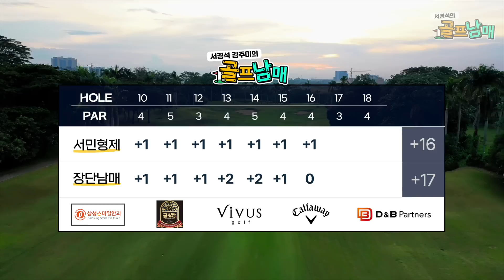[골프남매] 장타자 킹라바의 마지막 원 온 도전!! 장단남매 VS 서민형제 최종결과 | 서경석TV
파4 원온 구경을 위해 순서까지 바꿨다! 킹라바의 드라이버, 세 개 중 하나는 터질 것인가!?
킹라바&이현경배우 VS 서경석&민영기배우 최종결과도 확인하세요!